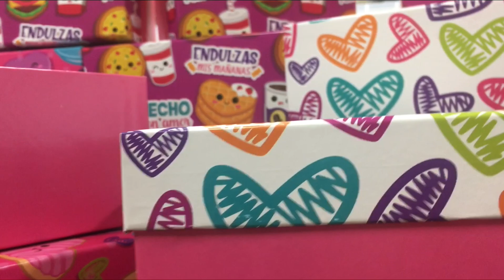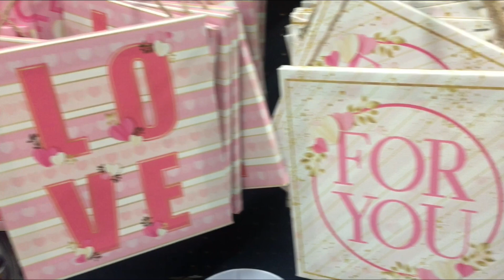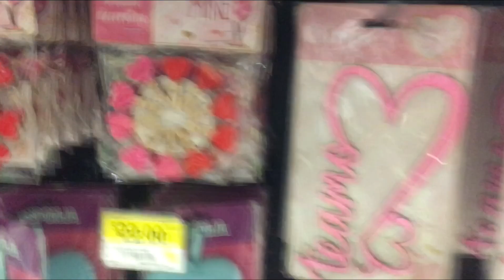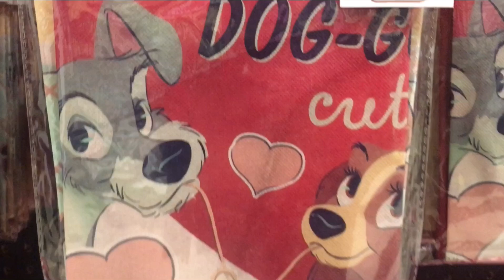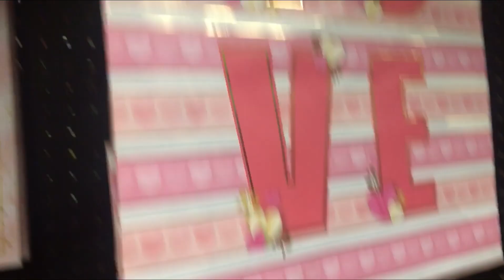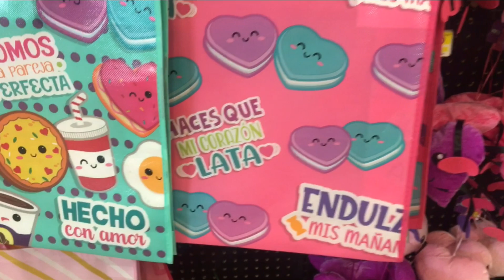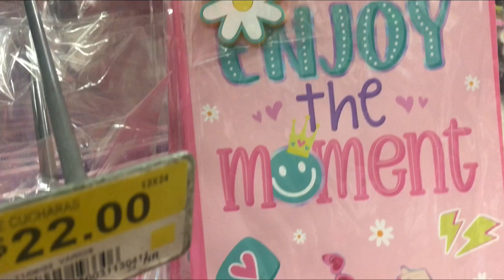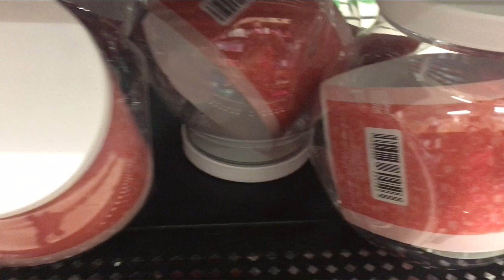Llega a Prichos el Día del amor y la amistad!! 💘 | 2022 | Compras Efectivas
Llegaron los corazones a Prichos!!! Varias decoraciones y artículos inspirados en el día del amor y la amistad!.